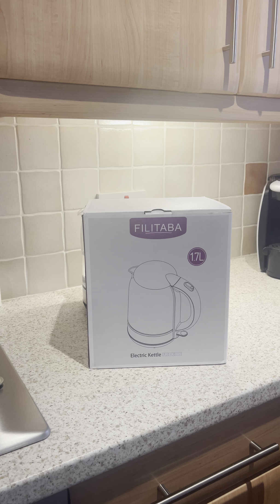1.7 litre Glass and stainless steel kettle with auto shut off if runs out of water.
1.7 litre glass and stainless steel kettle comes nicely boxed up ,this stunning looking kettle is pretty fast with boiling and being able to take 1.7 litres of water is ideal for any large family .I do like the blue Led lights when switched on as well as its auto cut off if it runs out of water. Nice and easy to clean with baking soda and lemon juice as well as great value.   Amazon Link for this